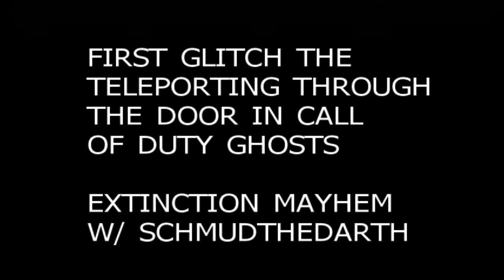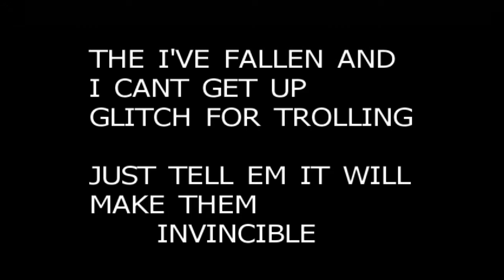Mayday Extinction Glitch The Disappearing Door Troll